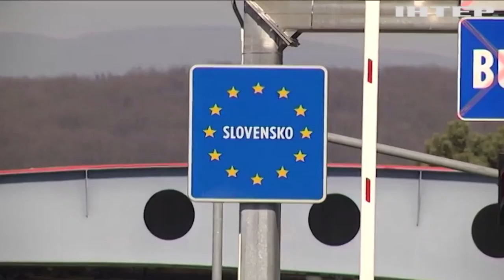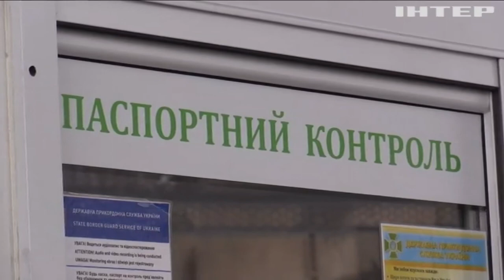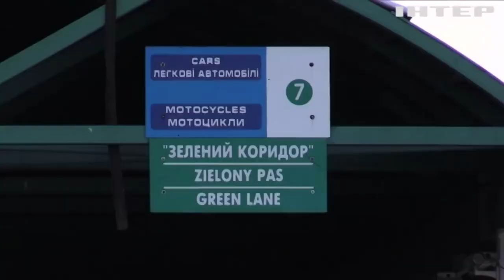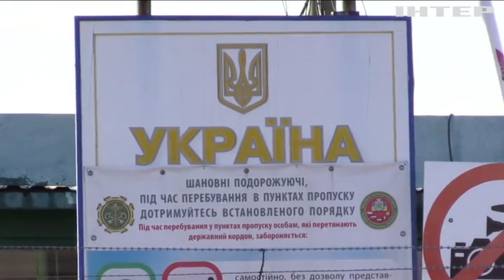Уряд України заборонив тисячам жінок виїзд за кордон